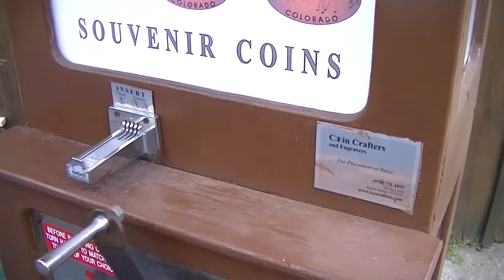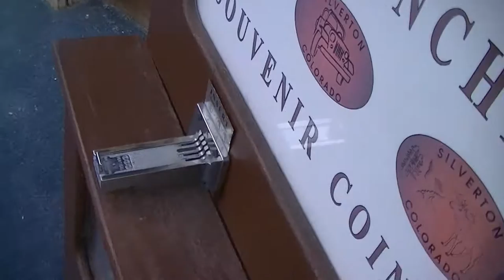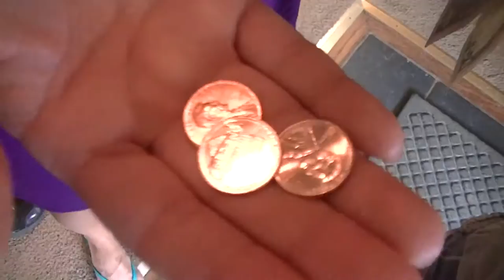Silverton Colorado 2012